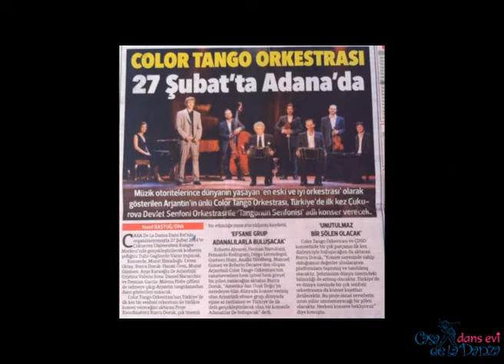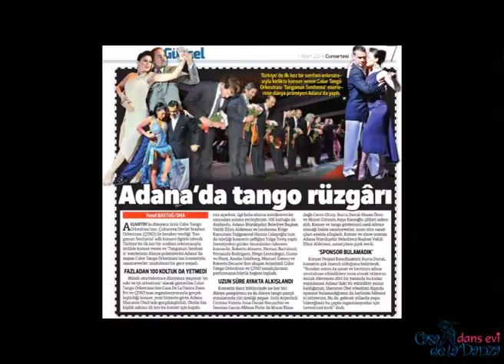Casa De La Danza Symphony of Tango "Tango'nun Senfonisi"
Color Tango & Çukurova State of Symphony Orquestras Concert in Adana in Turkey.